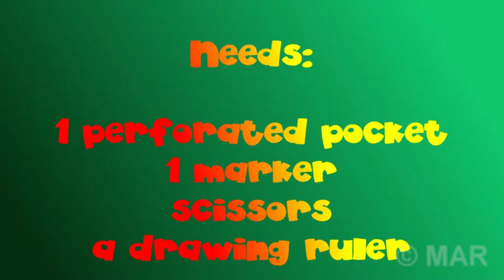HOW TO MAKE YOUR OWN STENCILS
With stencils you can make nice decorations on bread or desserts. With a little imagination and simple tools we can also create them.